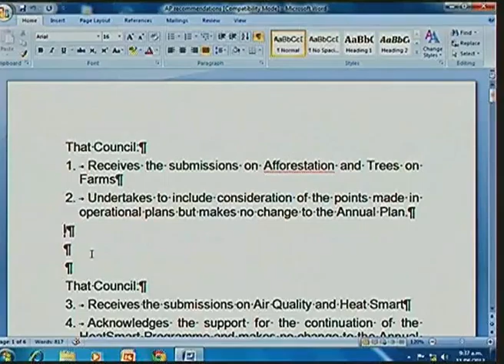11.06.13 - Agenda 7 - Deliberations/Decision Making (1) - HBRC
Agenda 7 - Deliberations/Decision Making (1)